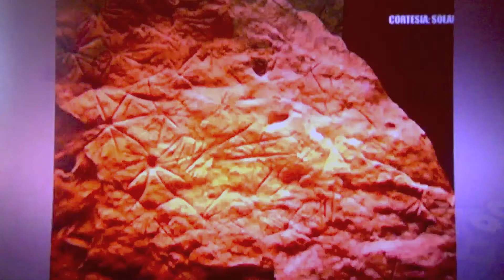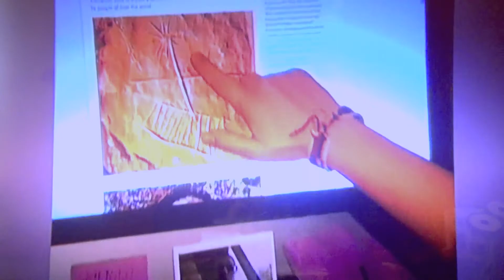Solar Map Project Noticias Univision Florida Central Monday Night Feb 18, 2013 WVEN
Solar Map Project has been promoted by the local news station of Noticias Univision Florida Central Monday Feb 18, 2013 WVEN in there news program Noticias Univision Florida Central.